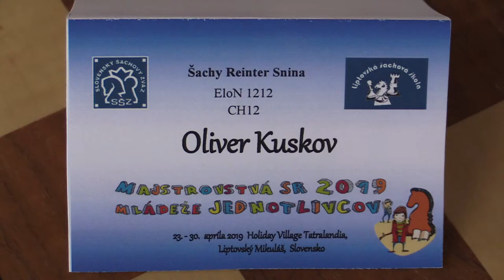CH12 1.2. Kuskov Oliver - Musaev Matej Elbek 0 - 1